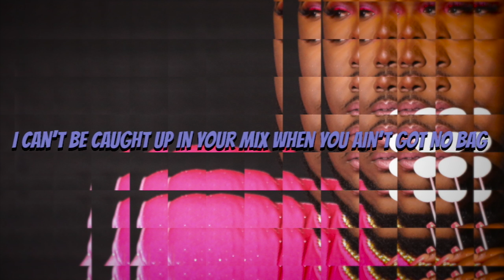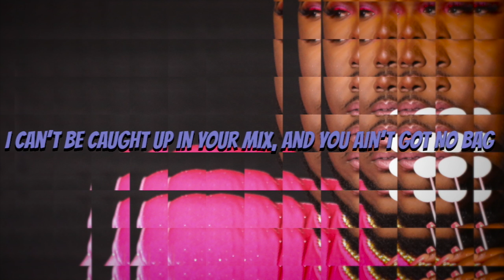Saucy Santana - Boy Damn (Lyric Video)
'Pretty Little Gangsta'
smarturl.it/PrettyLittleGangsta